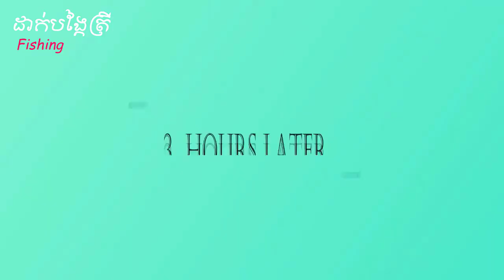Fishing#ដាក់បង្កៃត្រី Fishing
I make it to share video related about fish, fishing and finding the fish everywhere.

Best Regard,
Thanks!